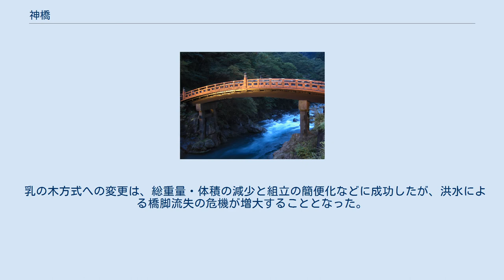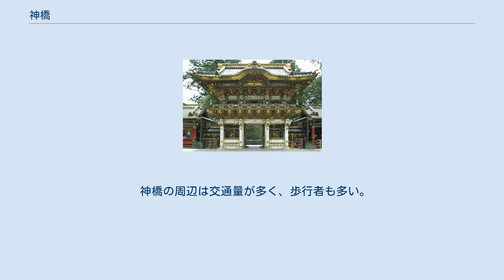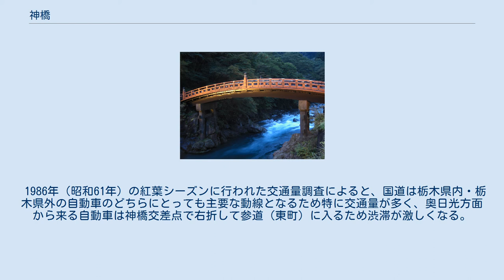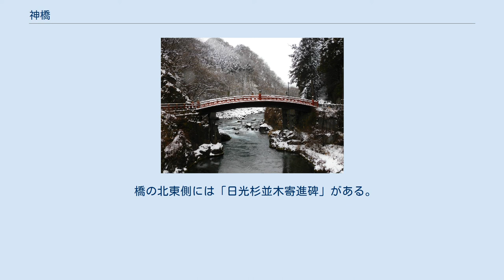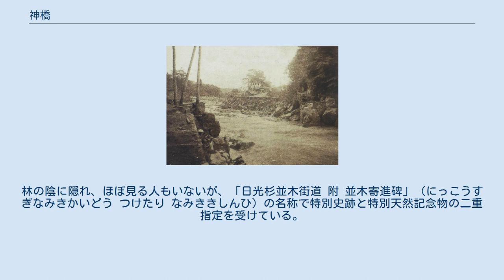神橋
雪の神橋 神橋（しんきょう）は、栃木県日光市上鉢石町にある、大谷川（だいやがわ）に架かる朱塗りの橋。
世界遺産「日光の社寺」を構成する文化財の1つ。
日本の重要文化財に指定されている。
 日光の社寺の入り口にあり、日光のシンボルとも、日光の表玄関とも称され、栃木県で最も美しい橋と讃える人もいる。
神橋を境として、東側の商店街を東町（出町）、西側の日光山内を西町（入町）という。
 神橋は日光二荒山神社の神域に属し、二荒山神社が管理している。
現代は一般に「しんきょう」と読まれるが、『日光名所図会』（石倉重継 著、1901年）は「みはし」と読むと記している。
「みはし」という読みに対しては「御橋」の字を充てることもある。
 橋の先に日光東照宮へ通じる参道がある。
かつては将軍・日光例幣使と山伏しか渡れなかったが、現代は有料で一般人も渡ることができる。
ただし橋を通って対岸は行けず、来た道を引き返さなければならない。
 乳の木（ちのき）と呼ばれる橋桁を両岸の土中または岩盤中に埋め込み、斜め上向きに刎ね出し、その先端を石製の橋脚で支持するという珍しい工法でできており、重要文化財指定を受けた橋の中では唯一採用されている工法である。
神橋を架け替える際、乳の木を取り除く儀式を「外遷宮」、新しい橋桁を架ける儀式を「正遷宮」といい、社殿を造り替えるのと同様の厳格な神事を執り行う。
また橋が竣工すると、最初に葦毛のウマを渡らせる。
神橋には橋姫明神を祀り、橋姫明神が縁結びの神とされることから、日光二荒山神社で結婚式を挙げた夫婦は神橋で渡り初めを行う。
これらのことから神橋が単なる橋ではないことが窺える。
 神橋は「渡る橋」というよりも「眺める橋」である。
大谷川は中禅寺湖から華厳滝を流下し、支流を集めながら日光の社寺の前に流れ出る。
日光の社寺の厳かな雰囲気の中、大谷川の青い急流と朱塗りの神橋の対照が独自の景観を形成する。
背後の山々が紅葉した秋の神橋、雪の積もった冬の神橋が美観とされる。
年末には、3 mの竹ほうきを使って神職や巫女がすす払いを行う。
 日本三大奇橋（日本三奇橋）の1つとされることがある。
ただし、一般的には錦帯橋・猿橋・愛本橋の3橋を指し、愛本橋の代わりに神橋を入れることがある。
 日光を開山した勝道上人は、7歳の頃に明星天子（虚空蔵菩薩）から受けたお告げを実行するため、天平神護2年（766年）に補陀落山（男体山）を目指すも、大谷川を渡れず難儀した。
この時勝道は護摩を焚いて神仏に加護を求めると、深沙大王（蛇王権現）が現れて赤と青の2匹のヘビを投げ、その上に山菅を敷き詰めて橋とし、勝道の渡河を助けた。
この伝説から、神橋は「山菅の蛇橋」（やますげのじゃばし）とも呼ばれる。
 神橋の南には明星天子を祀る岩裂神社（いわさくじんじゃ、星の宮とも）、神橋の北には深沙大王を祀る深沙王堂（深沙王祠）がある。
また輪王寺は勝道が橋を渡った先に建立し、修行を積んだ四本龍寺（しほんりゅうじ）を起源とするという伝説がある。
 神橋の伝説は、日光の旅行ガイドブックには必ずと言っていいほど掲載されており、知名度の高いものである。
この伝説の元になった話は『補陀落山建立修行日記』に記載されており、同書は勝道の弟子4人が勝道没後の弘仁9年（818年）に著したという奥付があるが、実際には平安時代末期から鎌倉時代にかけての間に成立したと見られる。
神橋の伝説は「伝説」である以上真実ではないが、何らかの事実を含んでいると見ることができる。
伝説の中から何らかの事実を読み解く上で、神橋がなぜ現在位置に架橋されたのか、深沙大王・ヘビ・橋がそれぞれ何を象徴するのかを考える必要がある。
 藤井万喜多は、神橋の伝説が仏教徒と日光の先住民（狩猟民・マタギ）が親和的な関係になったことを示す寓意的表現であり、新たな宗教である仏教が持ち込まれたことに対する仏教徒と日光の先住民の動向を反映したものであるとの説を立て、広く支持された。
日光東照宮禰宜の高藤晴俊は、藤井説を補強し、勝道の名に仮託された新米の仏教徒らが大谷川の水神を祀る集団から日光への入域を認められたことを象徴する表現であったとの説を提示した。
高藤は藤井説で十分に説明できない橋・ヘビの意味、神橋の位置について次のように説明した。
橋は聖と俗、神と人の世界を結ぶ境界であり、祭祀の場である。
また『古事記』の誉津別命や『太平記』の藤原秀郷の渡河にかかわる物語に水神としてヘビが登場し、橋の...